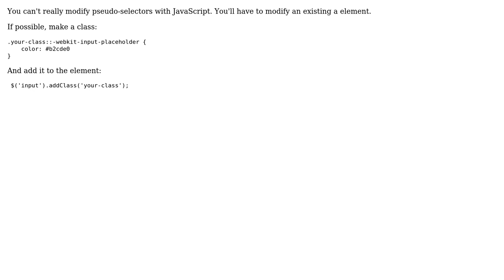How to change placeholder color on click event?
With thanks & praise to God, and with thanks to the many people who have made this project possible! | Content (except music & images) licensed under CC BY-SA | Music | Images & others | With thanks to user Rohit Gautam user Abhishek Gupta and the Stack Exchange Network Trademarks are property of their respective owners. You are responsible for your own actions.